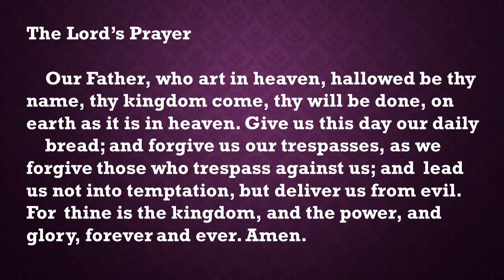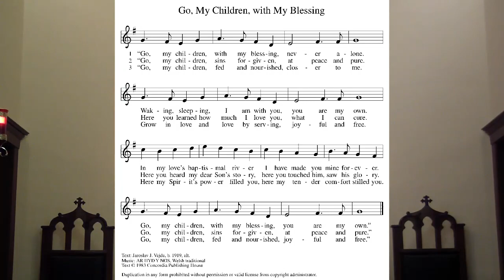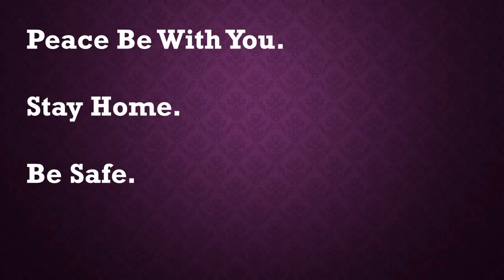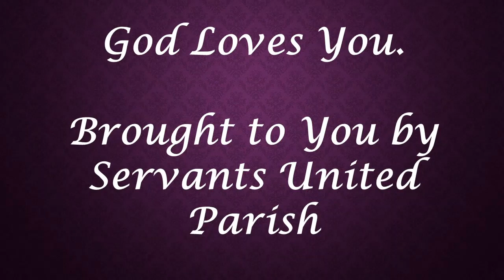Worship March 22, 2020 Part 6, Lord's Prayer to End of Service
This is the final part of the Servants United Parish Worship Service of March 22, 2020.  It begins with the Lord's Prayer and continues to the end of service.